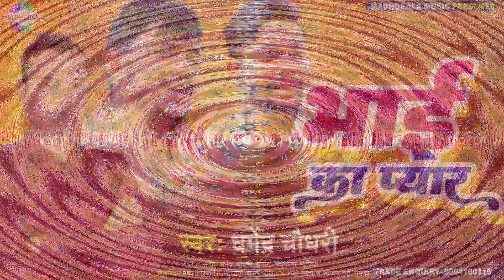दिल को झकझोर देने वाला VIDEO_SONG | भाई का प्यार | Dharmendra Chaudhari | Bhai Ka Pyar 2023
madhubala_Music​_#Madhubala_Music_Bhojpuri_#madhubala_Music​_Song

►Title :-   Bhai Ka Pyar
►Song :-   Bhai Ka Pyar
►Singer :- Dharmendra Chaudhari
►Lyrics :-  Dharmendra Chaudhari
►Marketing  :- Akash Yadav, Bachcha Ray qwater bajar,
►Recoding & Mixing :- madhubala_Music​_Recording Studio
►Label / Company

आप सभी भोजपुरी दर्शको को मेरा प्रणाम, Madhubala Music  तहे दिल से आप सभी का धन्यबाद करता है | ,आप लोग मुझ पर  ऐसे ही प्यार और आशीर्वाद बनाये रखिये  |